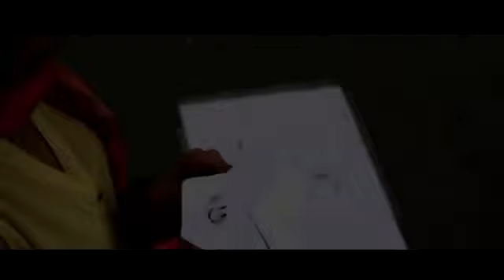болд, хулан, би дуралмаар байна, 2